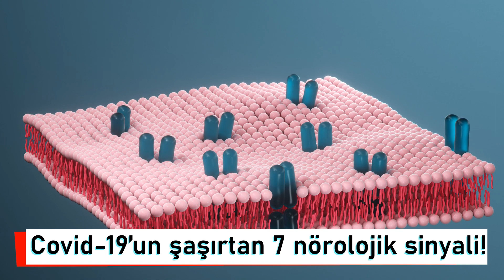Koronavirüsün şaşırtan 7 nörolojik sinyali! Covid-19’un ilk belirtisi olabilir, korona belirtileri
Koronavirüs (SARS CoV-2) salgınının başlangıç ve devam sürecinde bildirilen bilimsel raporlar, hastalığın sadece solunum yollarını değil; beraberinde veya bazen tek başına nörolojik sistemleri de etkilediğini ortaya koyuyor.

Geliştirilen aşılar yüreklere su serpse de, önüne geçilemeyen bir hızla tüm dünyada yayılmaya devam eden ve şimdiden milyonlarca insanı enfekte eden koronavirüsle ilişkili nörolojik semptom ve bulgulara gün geçtikçe yenileri ekleniyor. Yüksek ateş, halsizlik, öksürük ve nefes darlığı gibi hastalığın sık bilinen belirtileri olmadan; baş ağrısı, tat ve koku alamama, baş dönmesi, dengesizlik, görme kayıpları, bilinç bulanıklığı veya kaybı, ani gelişen unutkanlık, felçler, el ve ayaklarda ilerleyici kuvvet kaybı ve uyuşma, nöropatik ağrı gibi nörolojik belirtiler COVID -19 enfeksiyonunun ilk sinyali olabiliyor.

Özellikle akciğer enfeksiyonunun ağır seyrettiği hastalarda diğer bulgulara ek olarak nörolojik belirtiler tabloya eklenebilir. Acıbadem Hastanesi Nöroloji Uzmanı Dr. Öğretim Üyesi Yıldız Kaya, Covid-19’un 7 nörolojik sinyalini anlattı ve önemli uyarılarda bulundu.